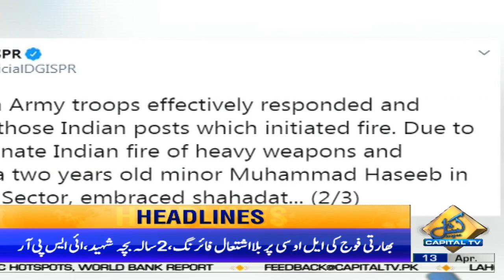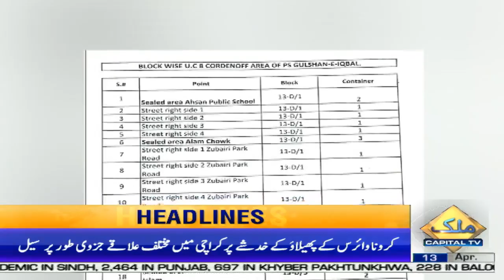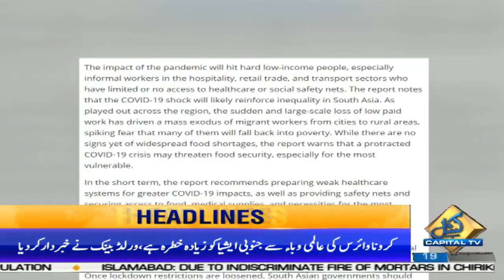Indian Army violates ceasefire agreement along LoC | News Headlines | 12 PM | 13 April 2020